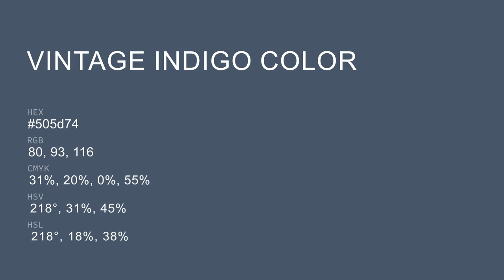Vintage Indigo color 505d74 hex color - Blue color - Warm color 505d74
What color is Vintage Indigo ? 505d74 hex color - Blue color - Warm color 505d74

Hex 505d74 Color Code is also known as Vintage Indigo color.